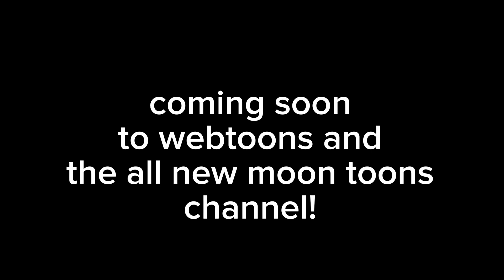superdweebs (2024) | official teaser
a rag tag team of d-list superheroes are forced to save the world when the world’s greatest  superheroes are killed.

superdweebs, coming in 2024!